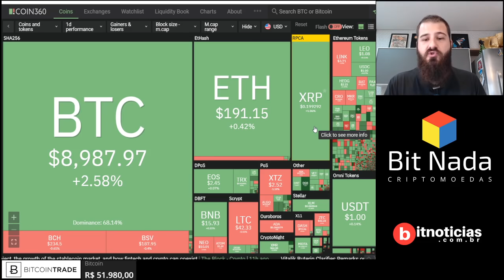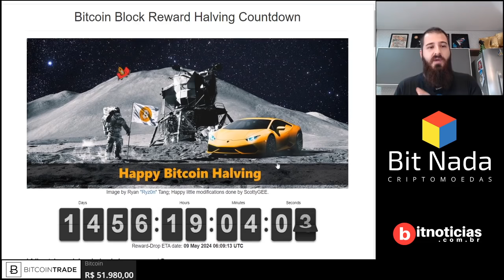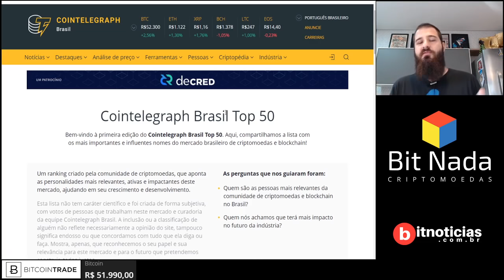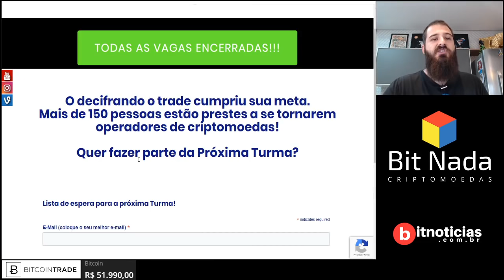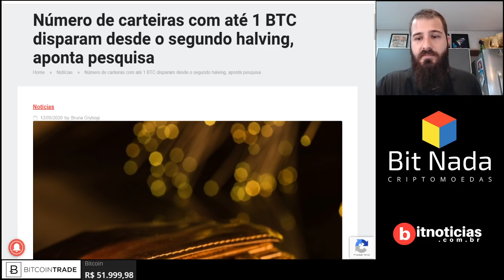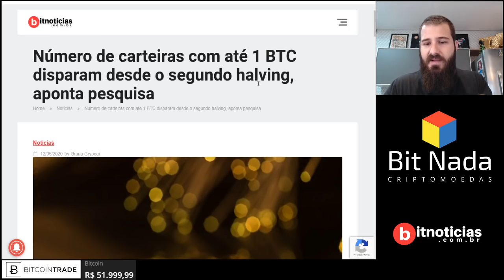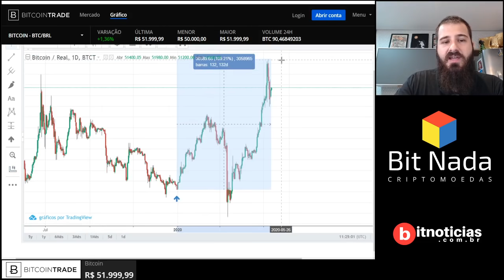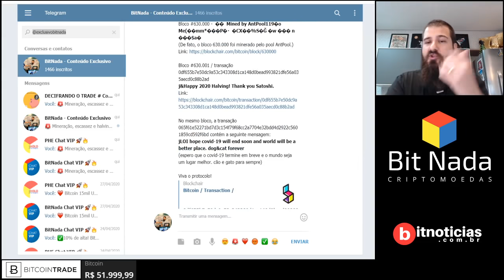Mercado de Cripto! 13/05 Bitcoin: YTD Reais 83% - YTD Dólar 25%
BitNada - Seu jornal diário sobre Bitcoin e criptomoedas!